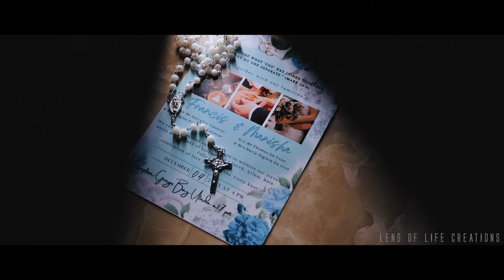FRANCIS AND MANISHA || WEDDING CINEMATIC FILM || GOAN WEDDING HIGHLIGHTS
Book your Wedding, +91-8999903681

If you're planning a wedding in Goa or looking for wedding inspiration, be sure to watch this video. You won't want to miss the heartfelt moments, stunning decorations, and joyful celebration captured in this wedding film. Get ready to be swept away by the magic of love and Goan traditions!